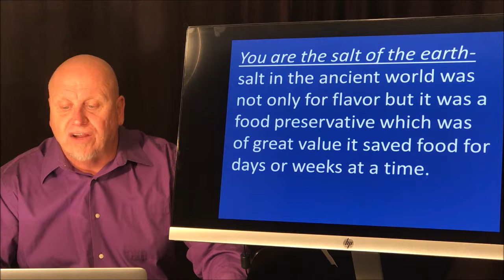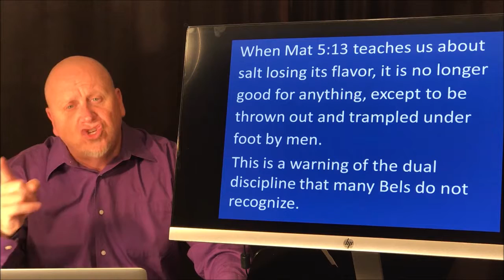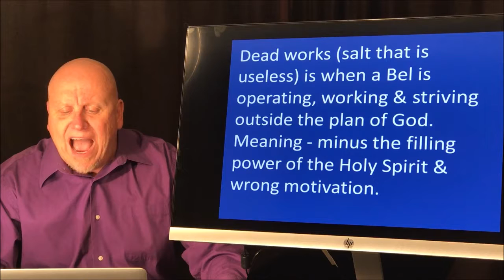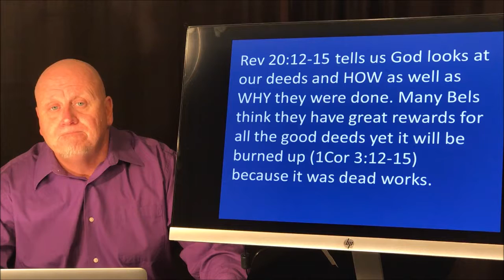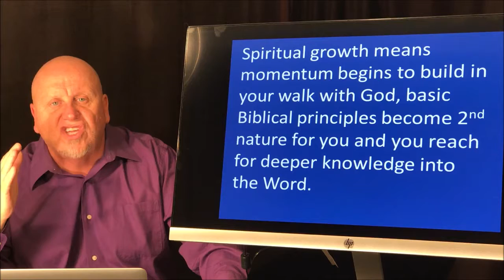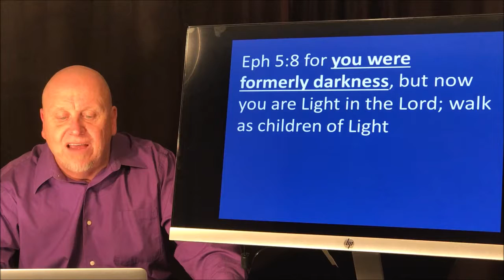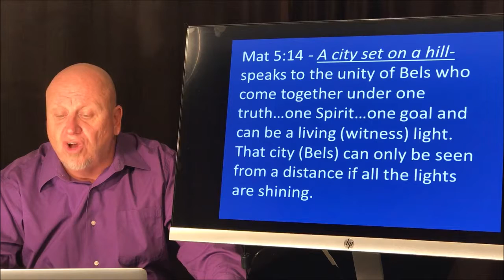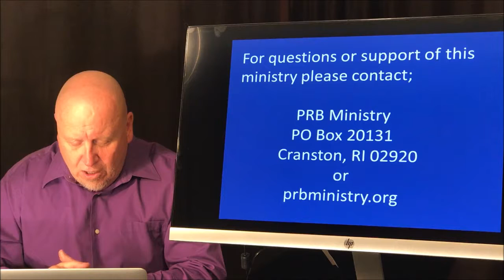The salt and light of the earth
Salt and light of the earth, lesson #37 in Matthew series.